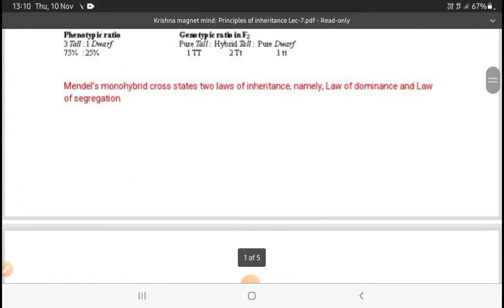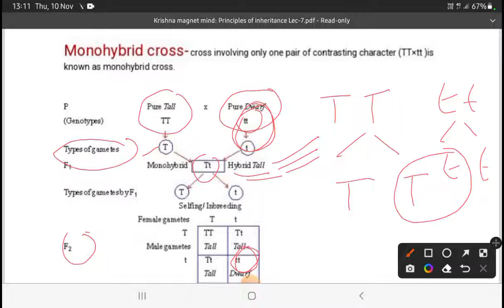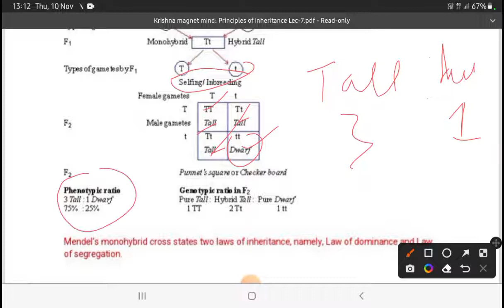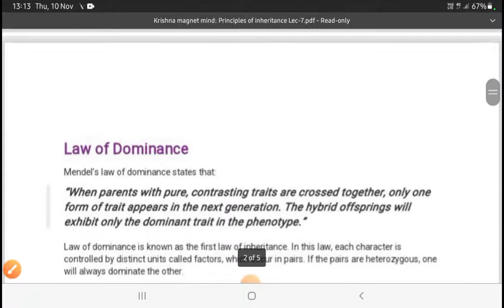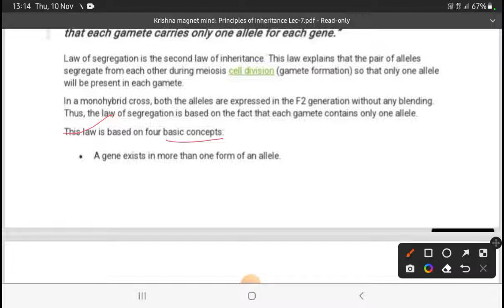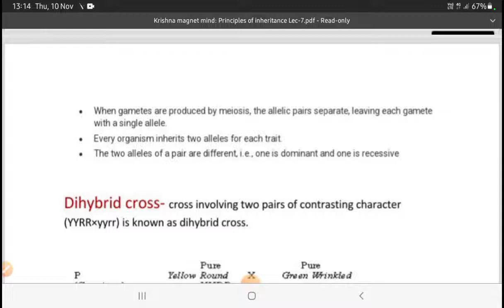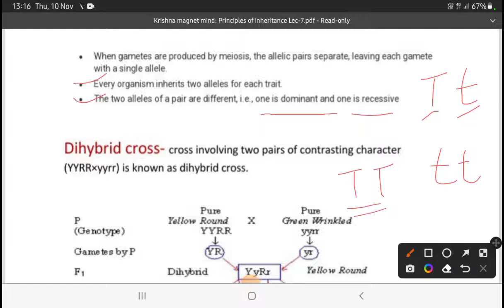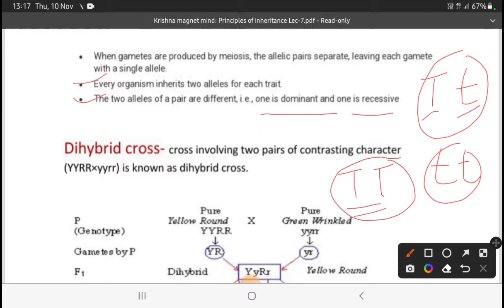Genetics: Principles of inheritance/ Mendel’s Law of Inheritance- Law of segregation Lec-9